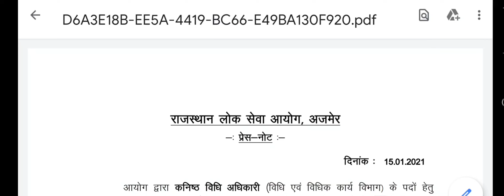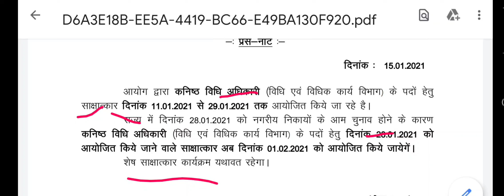RPSC Junior Legal Officer(JLO)Interview दिनांक में परिवर्तन